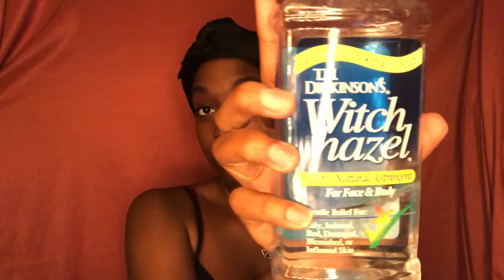Get unready with me | Nightly edition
Both products do not have to be used every night. Maybe come drying to skin.